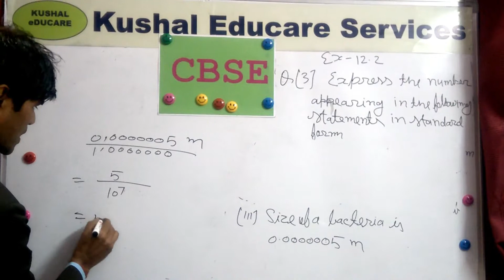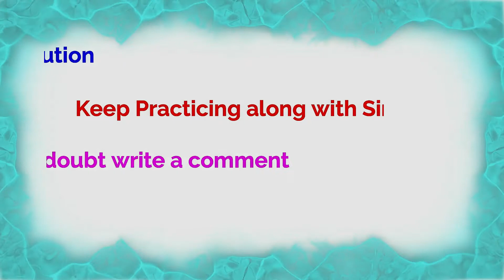NCERT Maths Class 8 chapter 12 (Exponents and Powers) Ex12.2 Q3(iii)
This video provides solution for question number 3(iii) of Ex 12.2 chapter 12 (Exponents and Powers) of NCERT maths text book for class 8. The solutions are provided (free) by KushalEducareServices for the benefit of students who are unable join our classroom programme. Please subscribe this channel and press bell notification so that you can be notified as soon as a video is uploaded else you will have to do a SEARCH using Key words which makes the process of discovering a lot more difficult and you may risk losing some important lecture.

OFFERINGS

 1. FREE study material- CONCEPT VIDEO SERIES- You Tube channel.
 2. Online and Offline home tuition in Science, Maths and Social Science for students of classes VI-X (currently) in Lucknow city only.
 3. Class Room batches (Science and Maths) (currently in Lucknow city only) of 15-20 students each (new batches start in April) for students of classes IX-X with/ without support for exams like NTSE and Science, Maths Olympiad.

 For admission in class Room batch the student must score a minimum of 60 per cent marks in the admission test because seats are limited. The admission test comprises of traditional subjective questions on Maths, Reasoning, Social Science, Language, Science expected of a  class VIII or class IX pass student.  Many questions are based on every day observation for which no special study is required and few questions based on the videos available on our YouTube channel may also be asked.

IMPORTANT NOTE
 1. Admission form must be accompanied with latest colour passport size photograph of the student and a copy of grade/ marksheet of previous exam passed.
 2. No Cash Transactions. All fee should be deposited through Bank Demand Draft or Cheque only against proper receipt.
 3. For Online/ Offline home tuition fee can be deposited in monthly mode. For class room batches fee must be paid in yearly mode.
 4. For fee payment part-payment or payment in instalment is not allowed. Fee is non-adjustable, non-refundable and non-transferable.